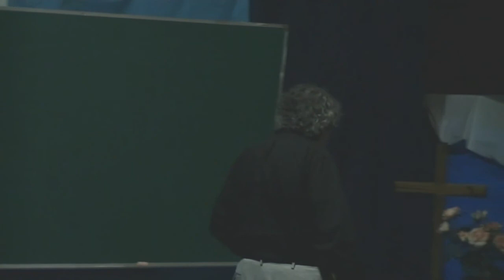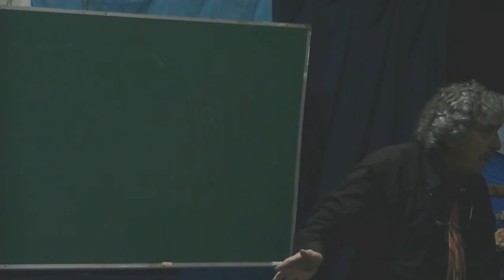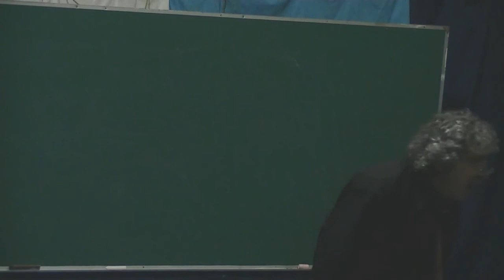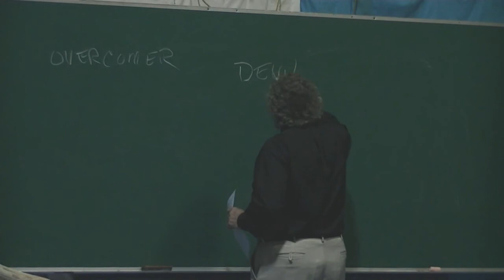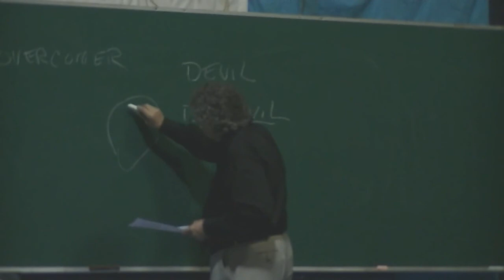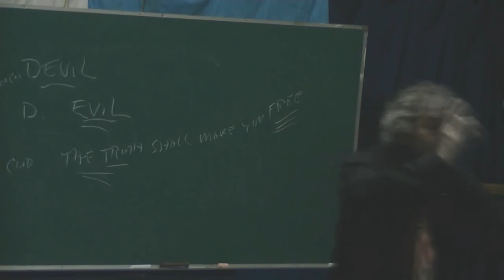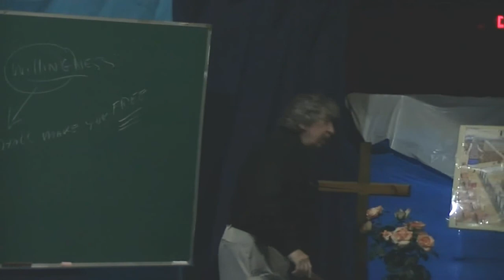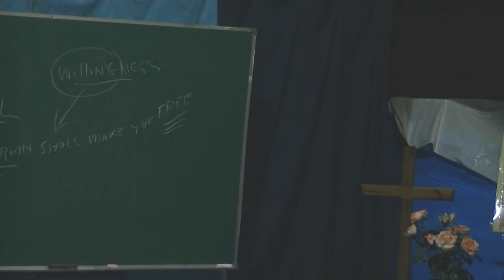#6 The Wild man of Gad 07 30 17